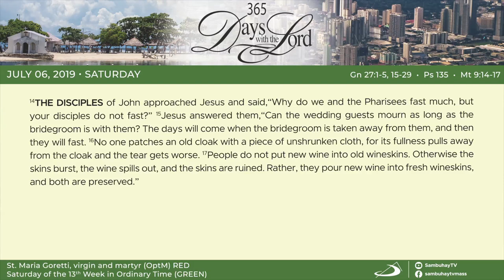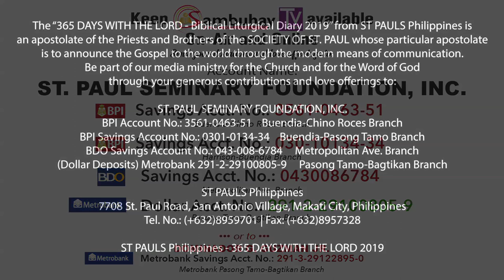365 DWTL | Saturday of the Thirteenth Week in Ordinary Time | July 6, 2019